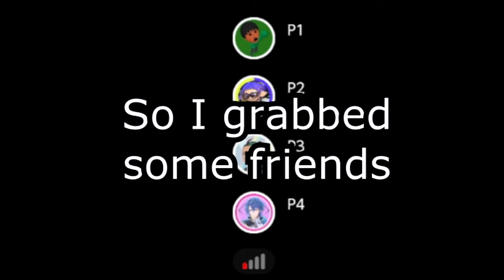The Kirby and the Amazing Mirror Multiplayer Experience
My first experience playing this game in multiplayer, some of my friends' first experience with this game at all. We knew we had to stream it, and we had so many good moments I decided to make a highlight compilation of it. Hope you all like it!!

Thumbnail by @sjgarnet